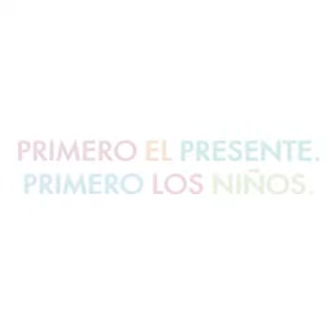Nicole Huesa, alumna de la Primaria Amado Nervo de Mixquiahuala de Juárez, Hidalgo